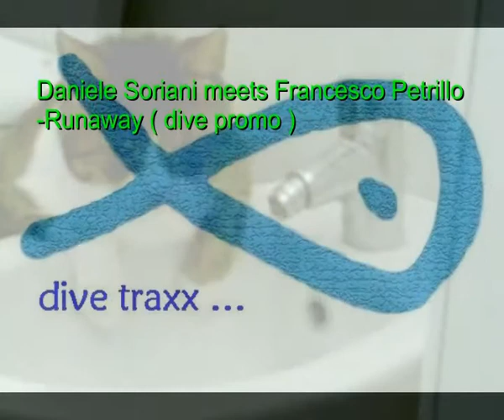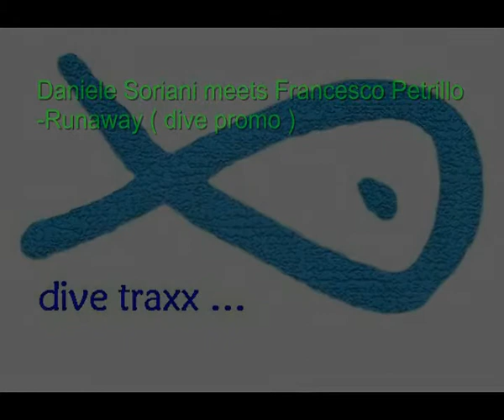Daniele Soriani meets Francesco Petrillo - Runaway (dive promo)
JAYWORK 2013